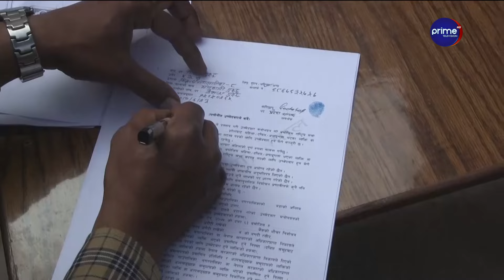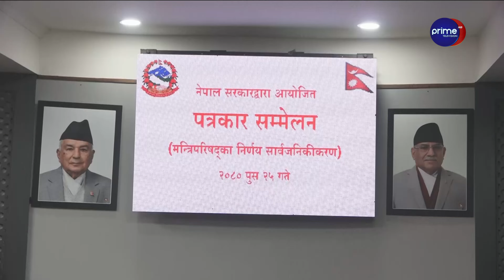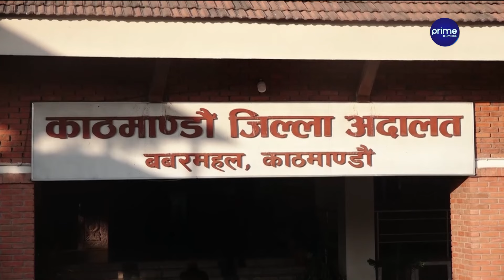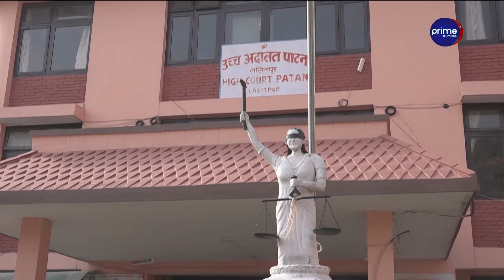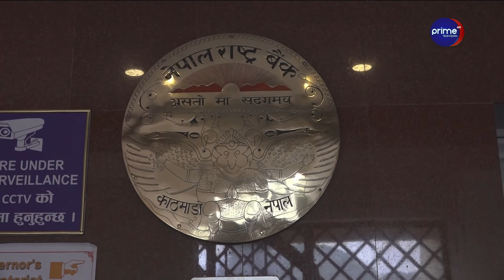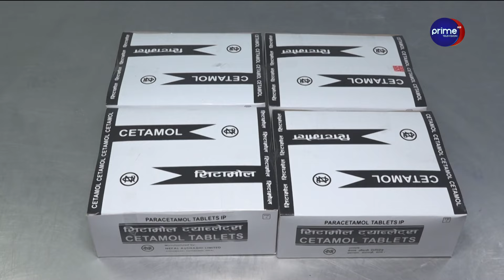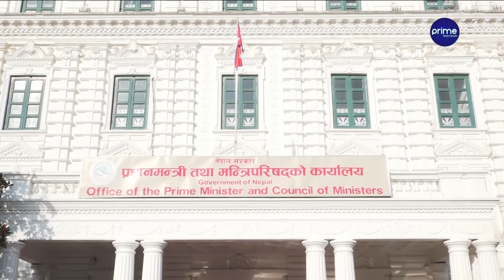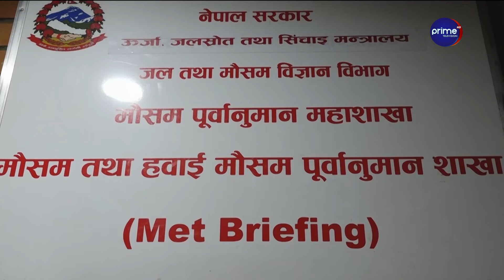सन्दिप लामिछानेले गरे क्रिकेट नखेल्ने घोषणा, राष्ट्रियसभाका उम्मेदवारको नाम सार्वजनिक आज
/ primetimestv.  .